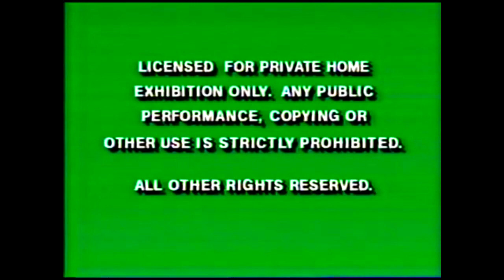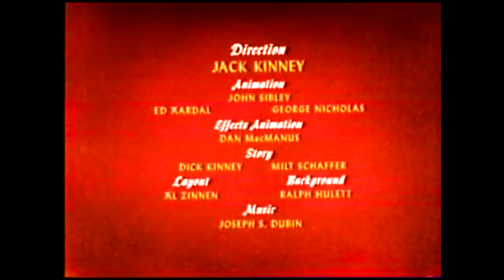Walt Disney Cartoon Classics intro - Felices Días de Verano 1992 (VHS, AUDIO NO ORIGINAL)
Aquí la intro del VHS de 1992 ''Happy Summer Days'' de la serie en vídeo de Walt Disney Cartoon Classics, a diferencia de las demás subidas editadas de esta serie en video de Disney, la canción ''Main Street Electrical Parade'' (versiones de 1977 y 1972) ya no es usada (ni siquiera las primeras notas del la versión karaoke de ''We Are Care Bears''), en su lugar, use el audio de cierre del corto de 1947 ''The Invisible Mouse'' con fragmentos de audio en mejor calidad encontrados gracias a Jano620's Backups y Malta ;), la canción de introducción escuchada aquí es básicamente el tema de cierre de Pipkins escuchado en el episodio ''The Toy Makers'', estrenado en 1975 y uno de los pocos episodios sobrevivientes de dicho show de títeres, use la canción ''Rustic Flirtation'' de Roger Roger y al final use una versión en piano del hit japones de ''One Voice (Rokudenashi)'', ya que no quería usar la versión original de Japón para evitar problemas con el horrible sistema de Copyright de YT

Créditos a Jack Copper's Video Vault, Jano620 Backups, Malta ;), Bongo Bingo, Medeiros CH 2 y a Jaypee Piano por los audios